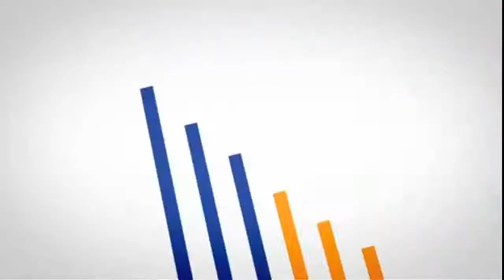Aprenda a Desenvolver Estratégias Vencedoras de Trade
Curso online pela Corretora Rico no dia 31/08/2013 às 20h.